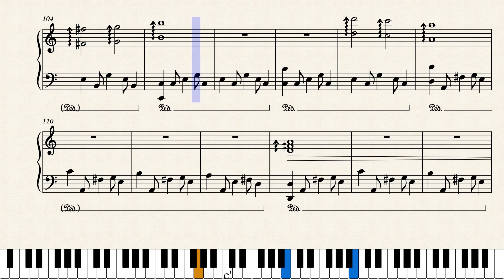Final Fantasy Chocobo's Dungeon - Fragments of Memories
Cute song